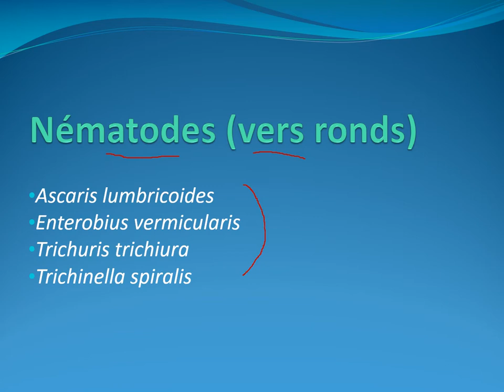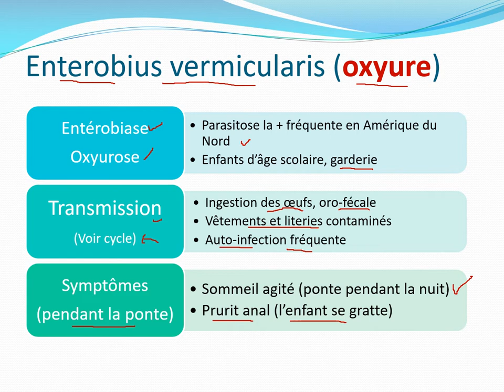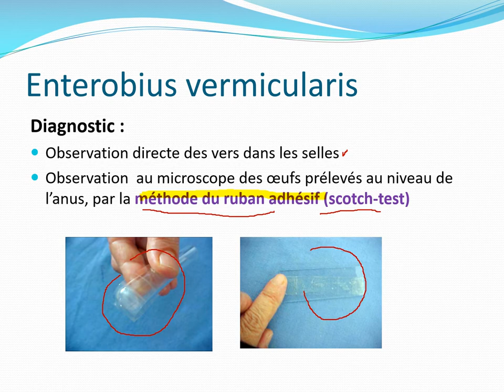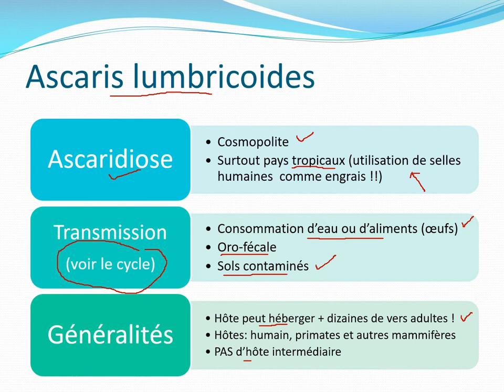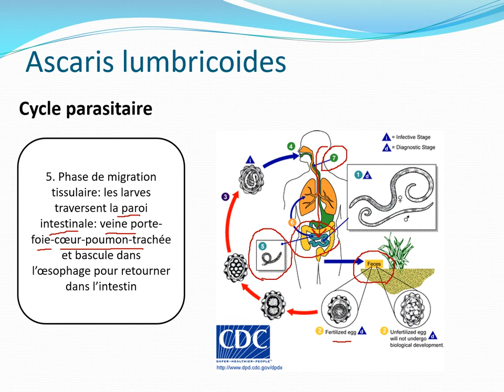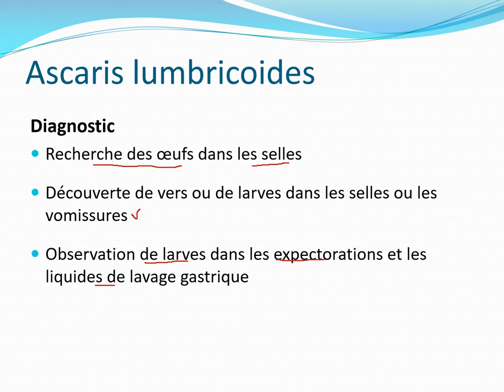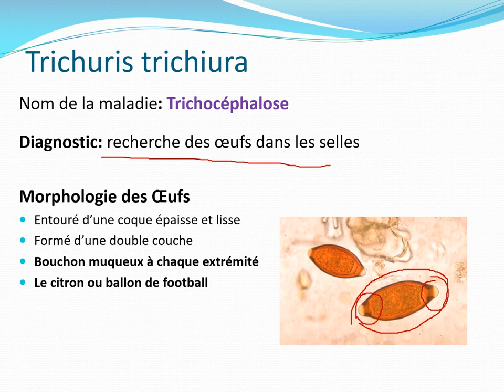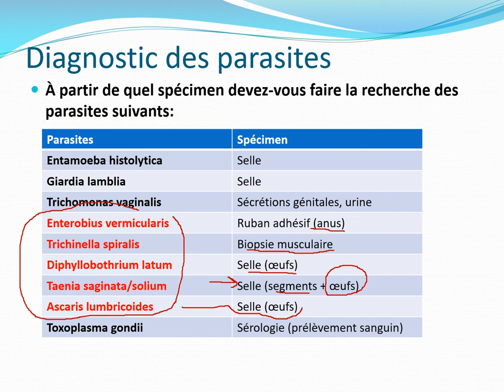Chapitre 10 Parasitologie (partie 3.2-Les nématodes)